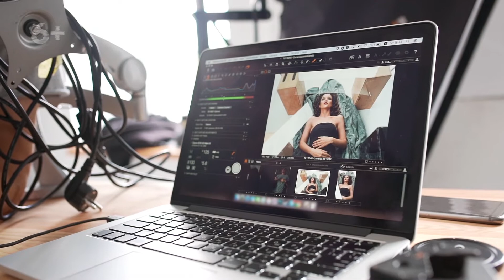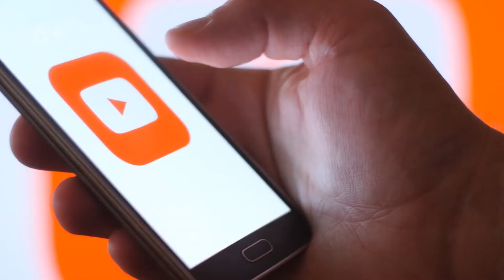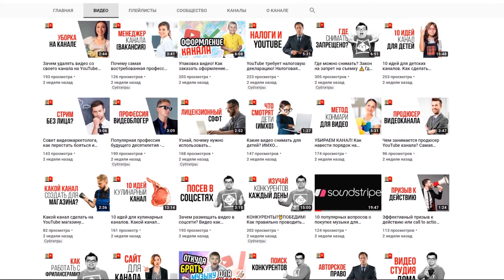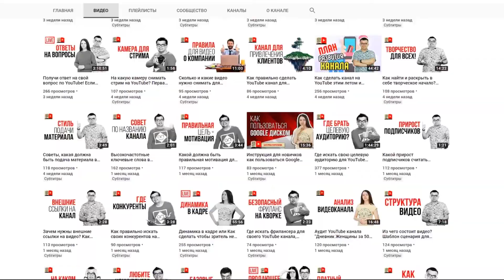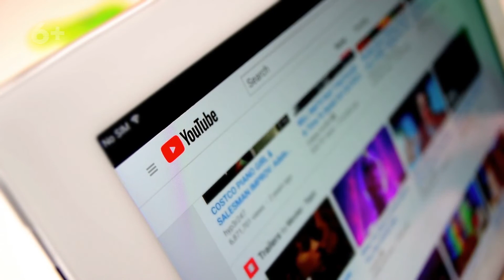Зачем онлайн школе нужны видеоролики? Какой формат уроков выбрать для своего онлайн курса?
Хотите узнать зачем вашей онлайн-школе нужны видеоролики для развития? В этом видео вы сможете получить ответ на этот вопрос. Александр Некрашевич рассказывает о том, какой формат видеокурса вам стоит выбрать, чтобы развивать свою онлайн-школу?

С нами вы всегда сможете найти ответы на волнующие вас вопросы, полезные советы, проверенные экспертами лайфхаки, грабли и фишки для работы над вашими доходными каналами. Присоединяйтесь к лучшей команде видеоблогеров русскоязычного сегмента. С нами проще, быстрей и дешевле!